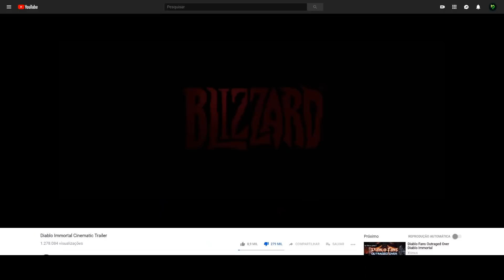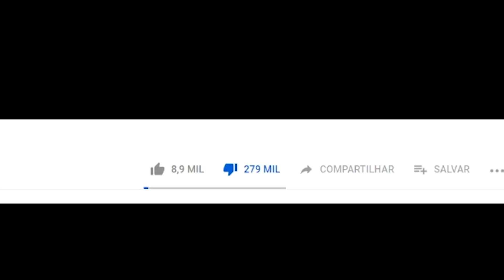Diablo Immortal - Um dia cinza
Fico lembrando tudo o que esperei, todos os argumentos que usei para que vocês pudessem "ter paciência, pois a Blizzard não nos desapontará". E pra mim desapontou. Falando apenas de Diablo 3, foram 6 anos de crescimento de ambos os lados: os jogadores amadureceram, a Blizzard amadureceu, mas infelizmente se distanciaram em algum ponto. Apesar da força da comunidade, ouvir do desenvolvedor "Qual é, todos vocês tem celulares pra jogar" eles não entenderam que não é isso o que o público queria. À nossa franquia querida: Descanse em paz, seus feitos nunca serão esquecidos.